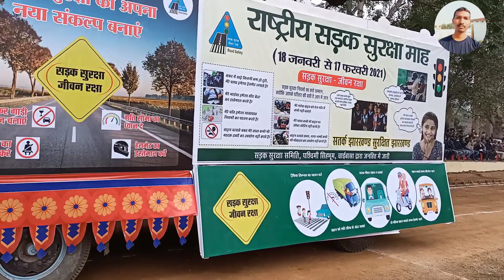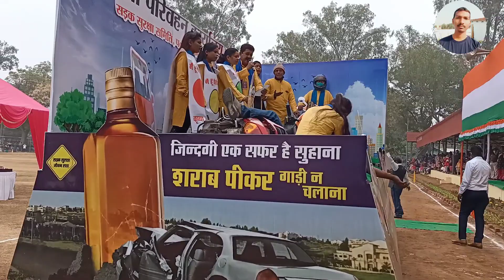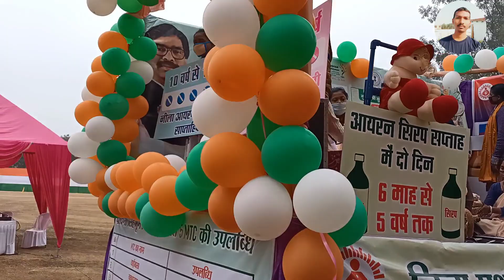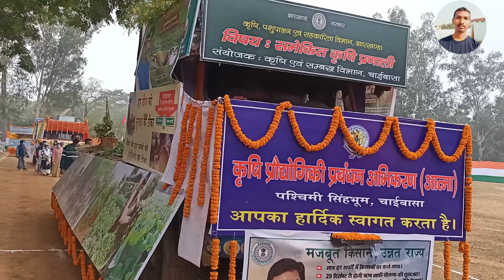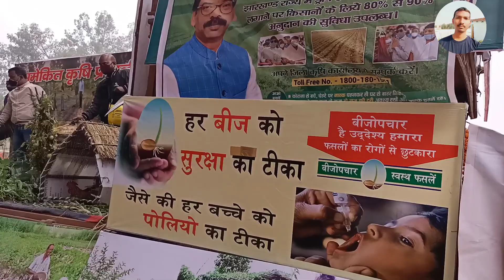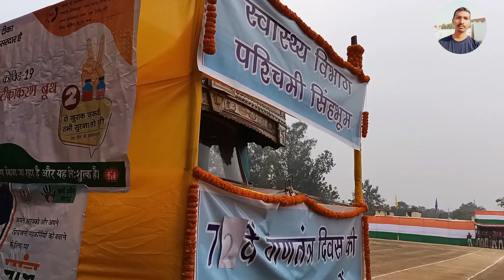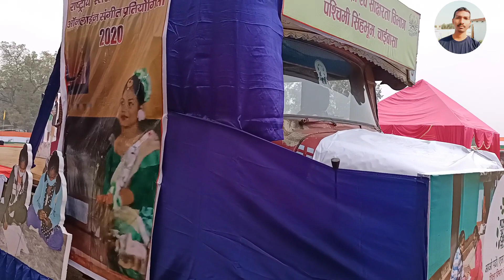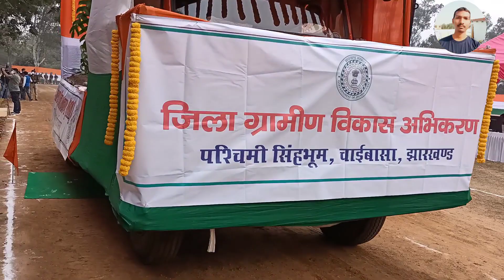चाईबासा पुलिस लाइन गणतंत्र दिवस झांकी || Chaibasa Republic Day Jhanki 2021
चाईबासा पुलिस लाइन गणतंत्र दिवस झांकी 2021 bansingh_blogs republic_day jharkhand # jhanki
Chaibasa Police Line Jhanki 2021 || Republic Day 2021|| bansingh blogs